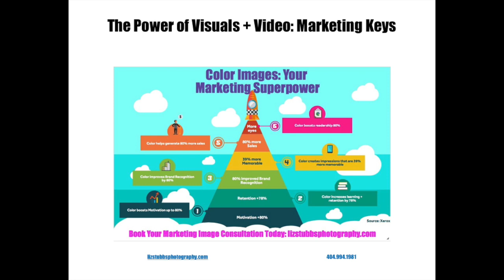Empower Your Visual Brand: LizStubbsPhotography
This video is about Empower Your Visual Brand: LizStubbsPhotography